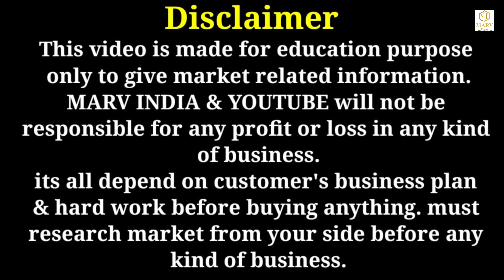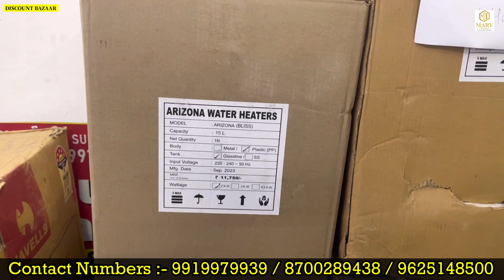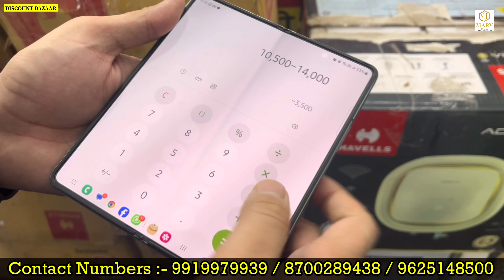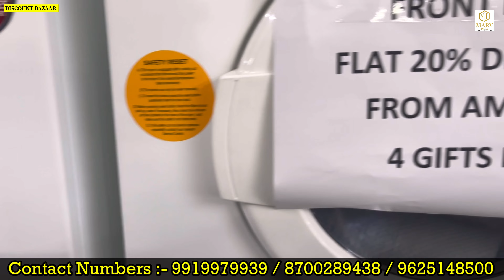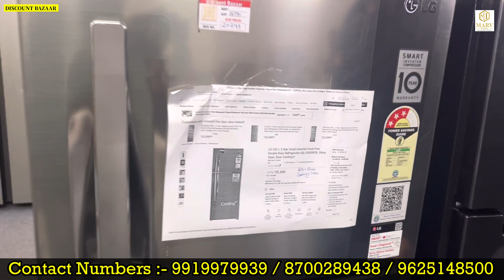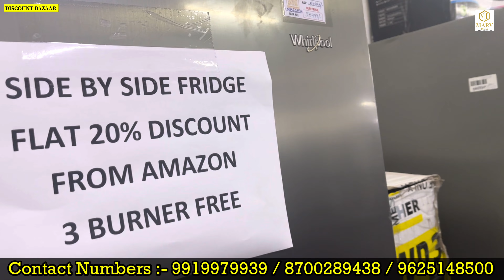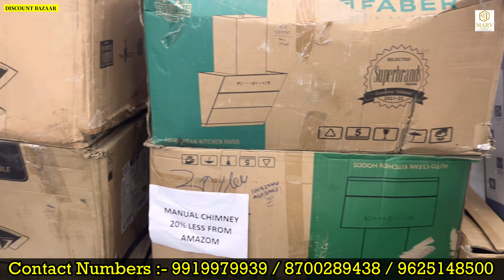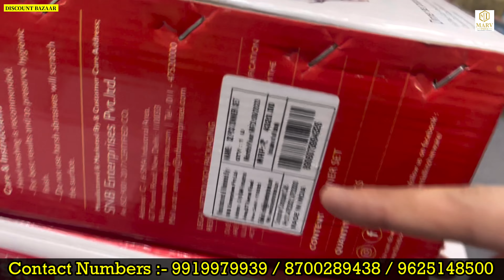OPEN BOX ELECTRONICS & HOME APPLIANCES UP TO 90% DISCOUNT ON MRP WITH BRAND WARRANTY & FREE GIFTS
Video Title :- OPEN BOX ELECTRONICS & HOME APPLIANCES UP TO 90%  DISCOUNT ON MRP WITH BRAND WARRANTY & FREE GIFTS

Retail- 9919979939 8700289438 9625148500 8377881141

Discount Bazaar WZ-572K, Naraina Village, Naraina Vihar Club Road, New Delhi- 110028

discount bazaar delhi discount bazaar naraina discount bazaar naraina vihar electronics market cheapest electronics items cheapest electronic market in delhi cheapest electronics market in delhi
cheapest electronics wholesale electronics market cheapest electronic online electronic items cheapest electronics item electronics item wear house in delhi
sale on electronics sale on electronic items wholesale electronics sale
used electronic items warehouse
electronics sale sabse saste electronics item sabse saste electronics items
electronics heater price heater market delhi
geyser for kitchen
geyser market wholesale
electronics store
imported electronics
electronics market
best electronics wholesaler
electronic saman
new samrat electronics faridabad electronic components
sabharwals new samrat electronics sabharwal's new samrat electronics
new samrat electronics manjeet singh wholesale electronic market in delhi
home appliances
home & kitchen appliances at cheapest price kitchen appliances cheapest price
fridge lg double door refrigerator
how to repair double door fridge refrigerator double door
how to repair double door fridge basic problem how to repair double door refrigerator
fan motor
lg fridge best double door fridge
cheapest electronics market in delhi
cheapest electronics
cheapest electronics items
electronics
branded electronics
electronics items
new samrat electronics
electronics market
new samrat electronics manjeet singh faridabad cheap and best electronics
electronics store near me
electronics shop near me
cheapest electronic market
cheapest electronic shop
electronic shop
electronics market
electronic wholesale and retail
electronic shop
cheapest electronic components shop
best electronic shop
cheapest electronic item
electronic market
home appliances low price
household items
household items name
household things
open box electronics factory
second sale electronics
cheap electronic wholesale market mystery electronics box double door fridge